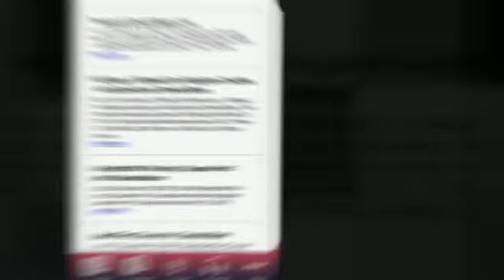Tamela Mann Fan Pro Android App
Must have free fan android app for all of you who love Tamela Mann and her songs. We include many videos, details about Tamela Mann last and upcoming events, hot news and her Facebook and Twitter pages where you can read her last posts.

This is a MUST HAVE for all of you! It's beautifully done and simple to use.